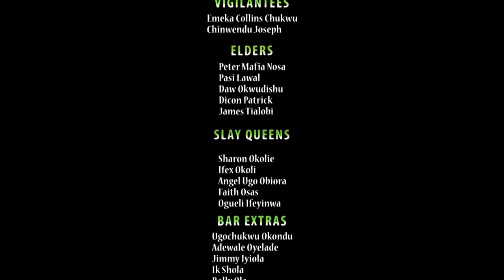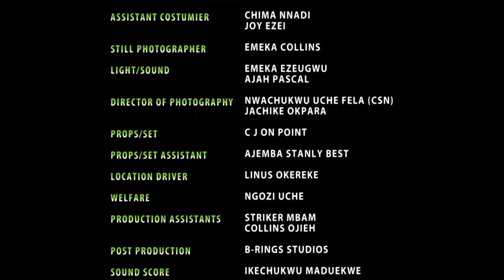Planet Of Riches 5&6 - Zubby Micheal 2018 Latest Nigerian Nollywood Movie ll Trending African Movie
Synopsis Of The Movie Planet Of Riches

Money Is The Root Of all Kinds Of Evil, Money does buy happiness, but happiness also creates wealth. When you let money rule your life, the whole game changes. It is only a foolish fly that follows the corpse into the grave. Find out in this Zubby Michael's explosive movie Planet Of Riches.

STARRING: Zubby Michael, Charles Okocha, Quincy Onwuka, Maureen Iwuoha.

PRODUCER/EXECUTIVE PRODUCER:  Nwankwo Nick.

DIRECTOR: Andronicus Emeka Titus.

COMPANY: Nickson Production Ltd.

YEAR: 2018.